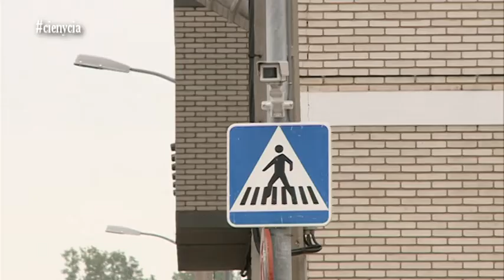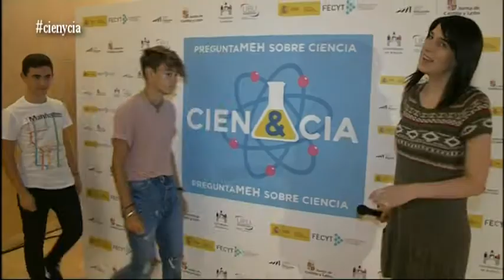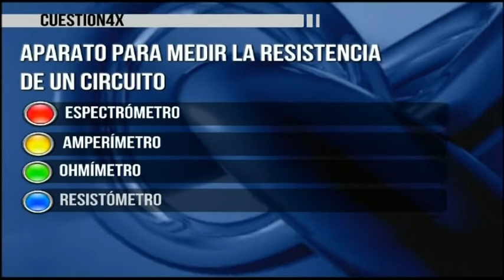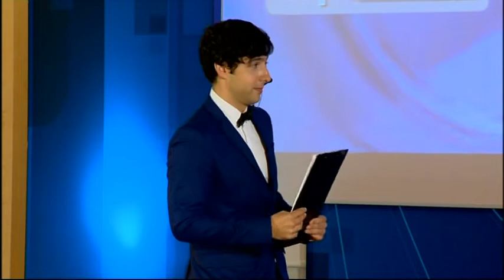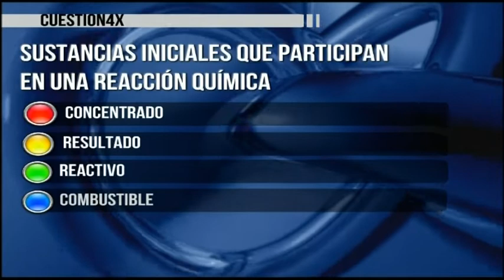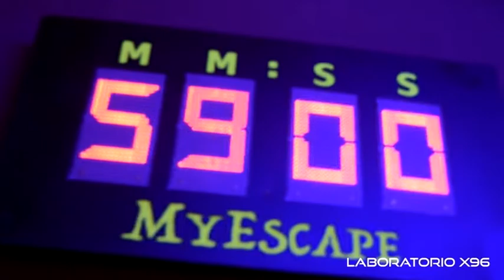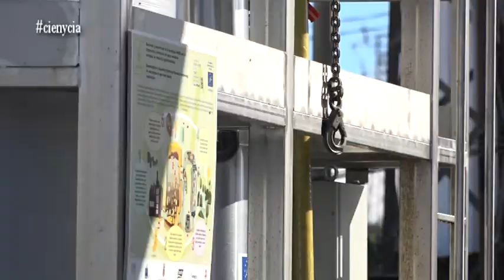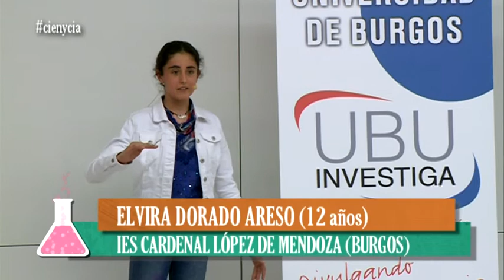Cien & Cía programa completo 5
Esta semana en Cien&Cía aprenderemos qué es el Internet de las cosas y para que se utiliza, averiguaremos como funciona un cañón de vórtices de la mano de Alauda Teatro y nuestros pequeños científicos nos mostrarán procesos físico-químicos con huevos. Además, en PreguntaMEH veremos al IES Comuneros de Castilla, al colegio San Juan Bosco de Salamanca, y al colegio Jesuitas de Burgos  y el investigador Victorino Díez nos hablará sobre el desarrollo de nuevos biorreactores.